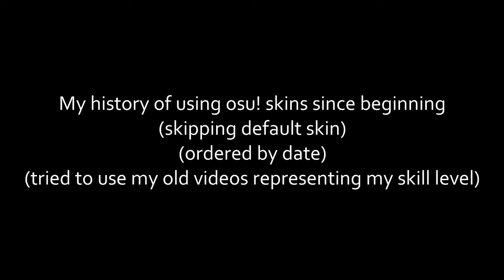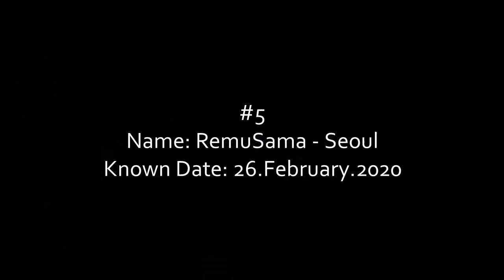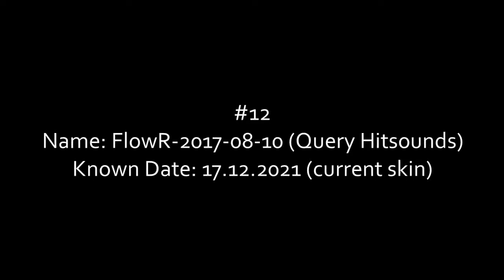My osu! skin history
Tablet: Gaomon S620 | Area: 50mm x 28.125mm
00:00 skin1
00:28 skin2
00:50 skin3
01:10 skin4
01:28 skin5
01:50 skin6
02:12 skin7
02:33 skin8
02:54 skin9
03:06 skin10
03:28 skin11/12